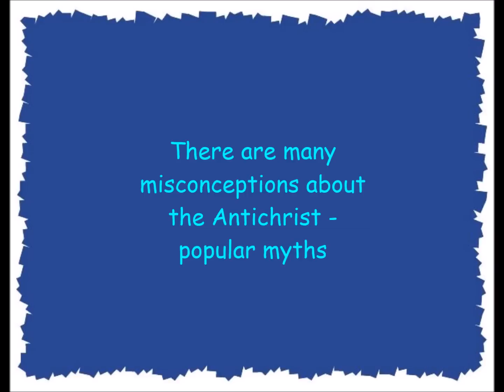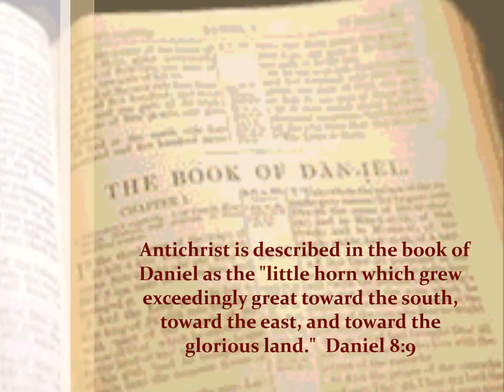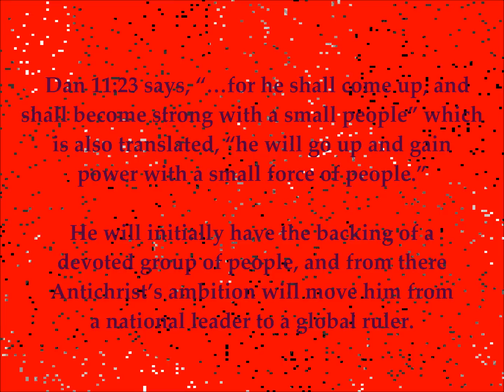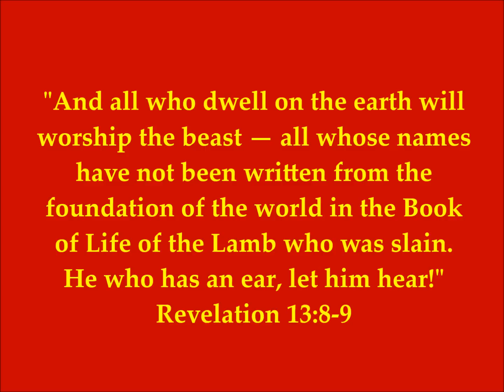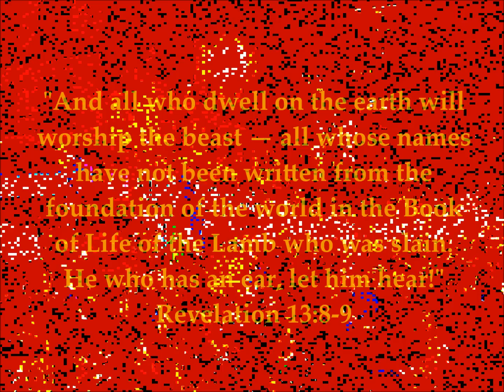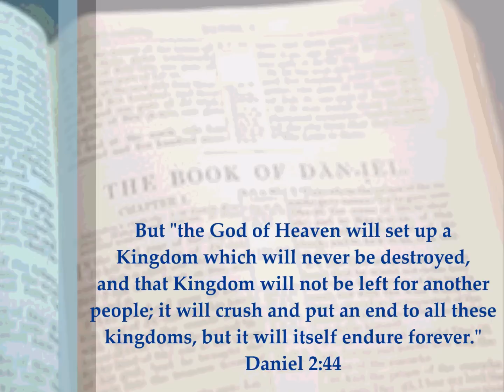The Antichrist Arises as a Nationalist - NOT a Globalist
When we take an honest look at what the Bible says, we find that popular myths about Antichrist are not biblical. Hollywood and tradition have misled folks for years. The Bible does NOT say Antichrist will arise as a globalist or that he will be loved by everybody.